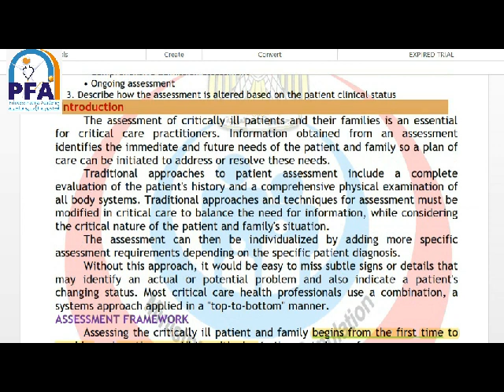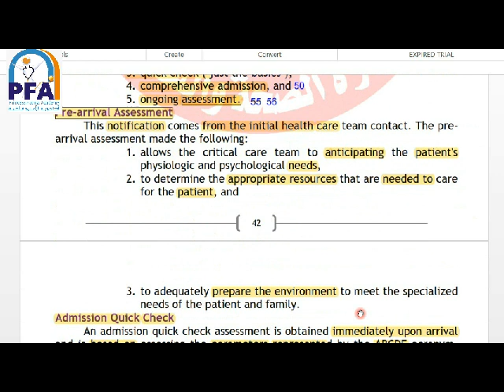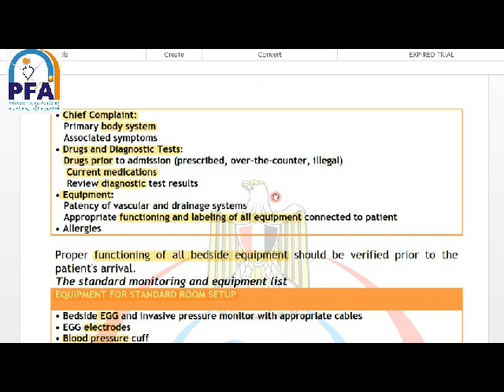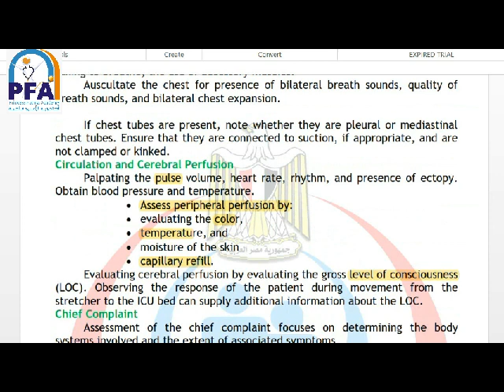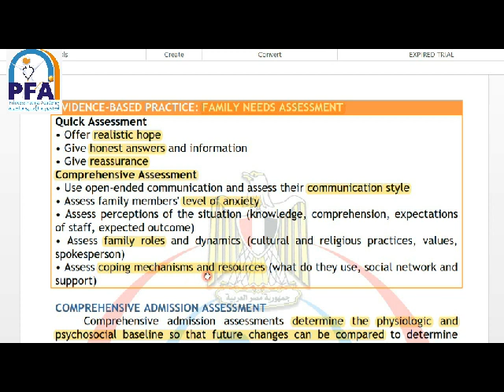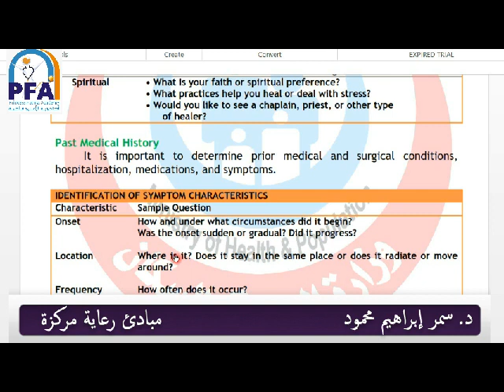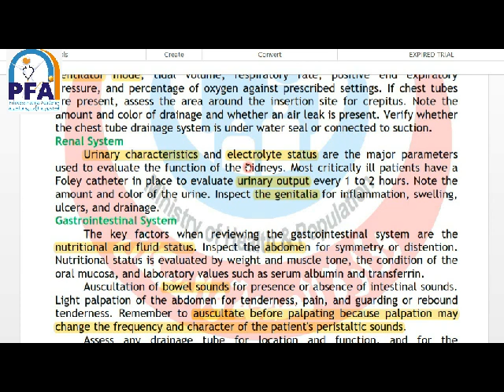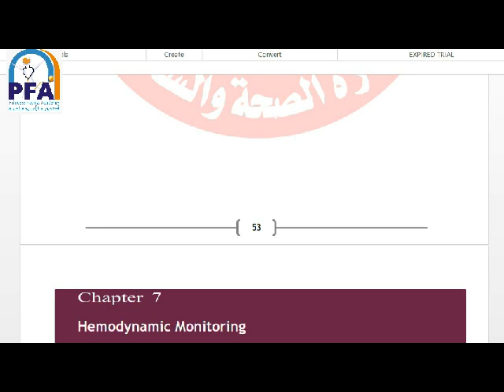الفرقة الثانية - شعبة فني تخدير ورعاية مركزة - المادة: رعاية مركزة- الفصل السادس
المحاضر :  د. سمر إبراهيم محمود
المادة: رعاية مركزة
الفرقة الثانية فني تخدير ورعاية مركزة